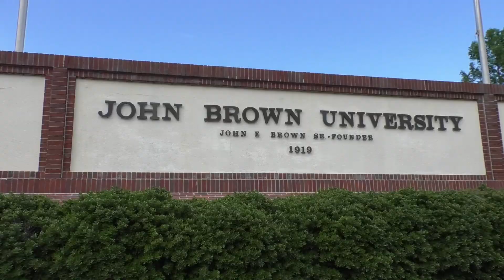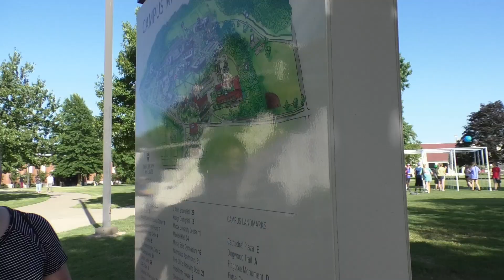Camp Revolution Day 2018 Day 1 Monday